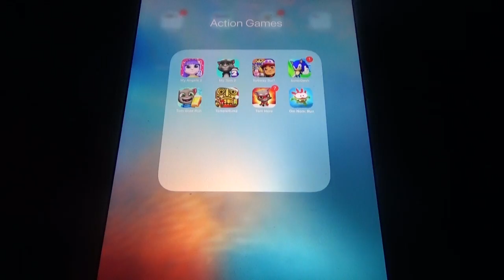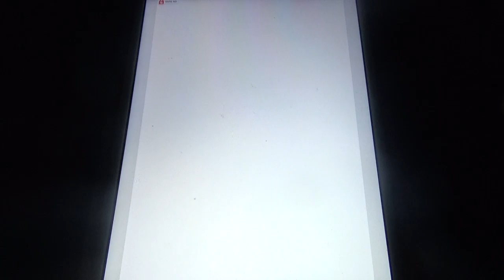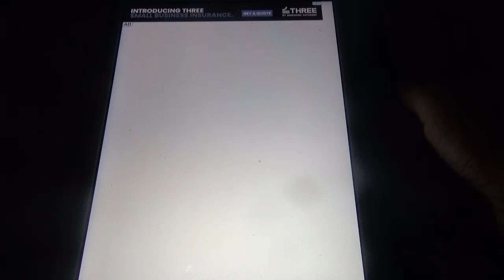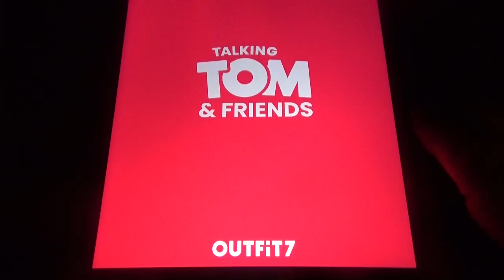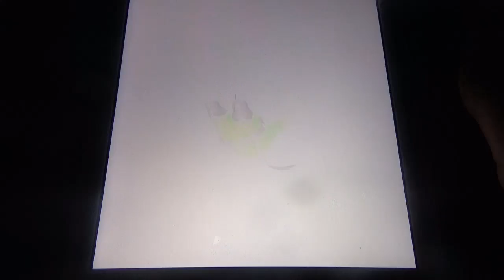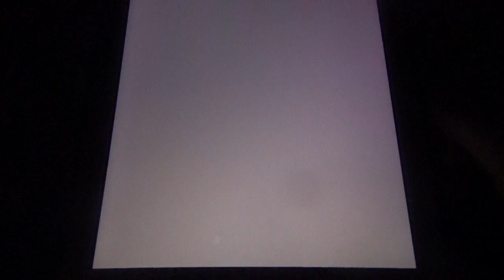New Updates and Events in My Angela 2, My tom 2, Subway Surfers, Sonic Dash, Tom Gold Run etc